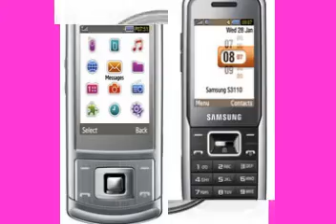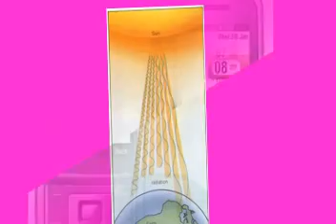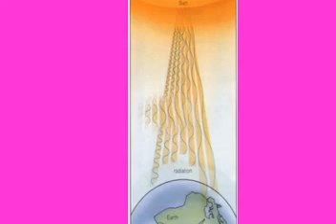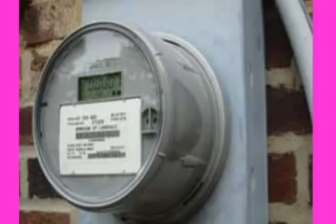Computer Radiation (Radiation Meters) Home Radiation Protection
Computer Radiation (Radiation Meters)
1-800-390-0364 CALL FREE INFORMATION & CONSULTATION

Wireless headset phone radiation from bluetooth headsets cellphone antenna galvanized ground rod protect yourself from cell phone radiation mobile phones. Ground electrical wire emf field protection radiation shielding from radiation earthing rods mobile protect electrical system grounding grounding electrical.

cellphone search, hands free headset phone, health risk of cell phones, electrical safety grounding, cell phones and cancer, best cell phone radiation protection, what is a cell tower, radiation and cancer, samsung bluetooth headset, shield radiation